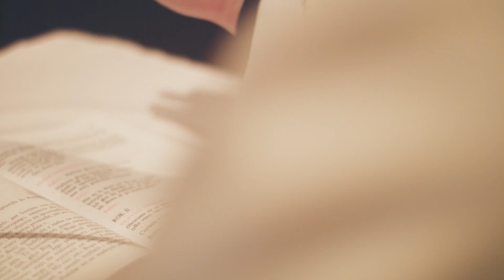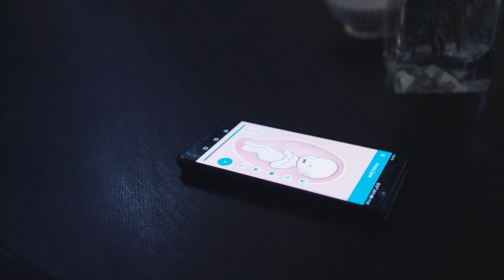Spiritual formation | Foundation of Tiny Feet 👣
Here it is, the last film about the activity of the Foundation of Tiny Feet.

Spiritual formation is the basis for our engagement for those in need.
It is where we draw new strengths from, in service of life.

It might be the last film from the About Us series, but…our mission is not over yet!

We are a NGO created in 2012, whose existence and work for the unborn children are possible only thanks to people of goodwill.
Our actions are focus around 3 pillars:  ✔support ✔education ✔spiritual formation

Foundation of Tiny Feet